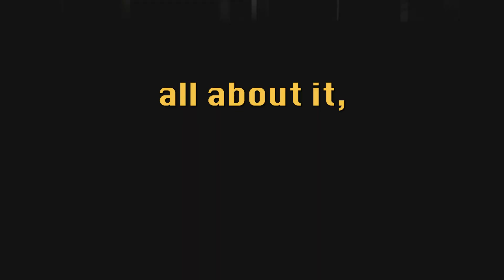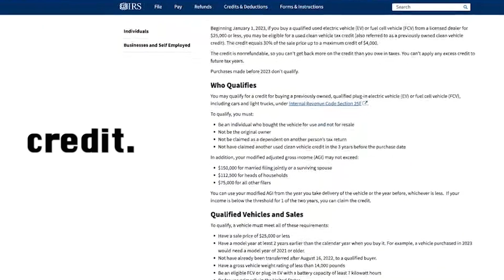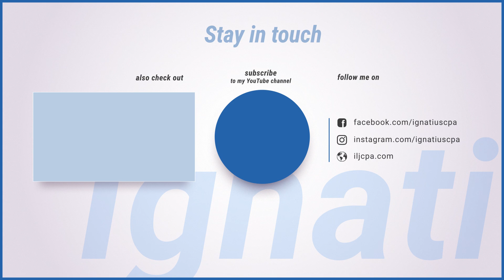Understanding Electric Vehicle Tax Credits: Personal and Business Benefits Explained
Join us, in this informative video as he breaks down the intricacies of electric vehicle tax credits. Discover the four different ways to access these credits and learn about the rules and thresholds you need to meet to qualify. From modified adjusted gross income limits to MSRPs and critical minerals sourcing requirements, we provide essential insights to help you navigate the world of EV tax credits. Make sure to consult a tax professional before making any decisions to ensure you maximize your tax incentives.